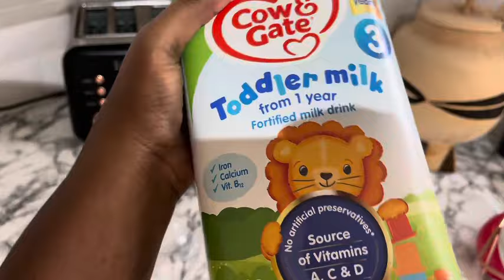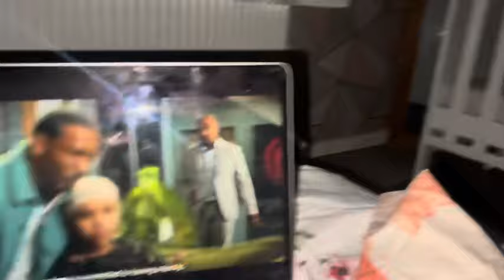SPEND THE DAY WITH US||Namibian YouTuber based in Uk